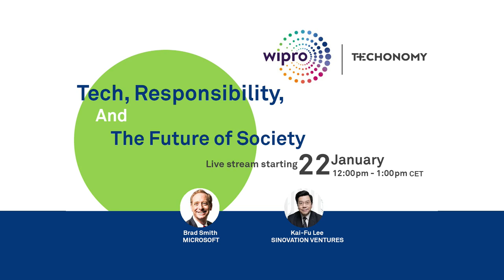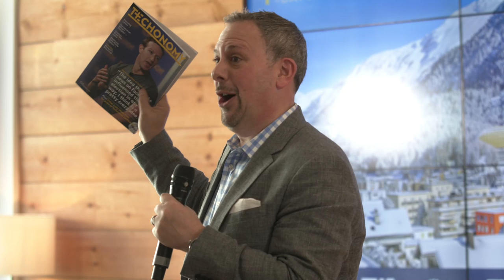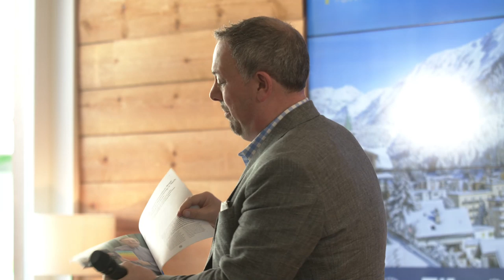Tech, Responsibility, and the Future of Society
Live From DAVOS WEF20: Global tech leaders Brad Smith and Kai-Fu-Lee share their views on technology, responsibility and the future of society, at the Wipro – Techonomy Executive Forum.
cc Microsoft, Sinovation Ventures